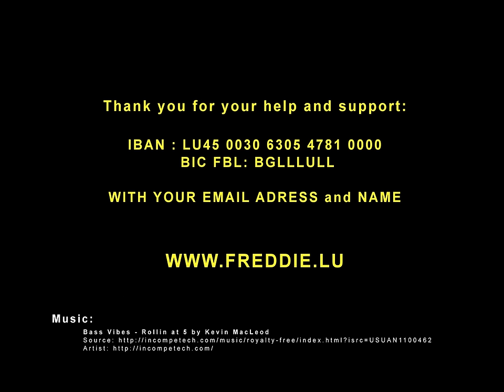Support the shortmovie FREDDIE by Andy Bausch and Nilton Martins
We are still looking for your support for our project.

You will find all the information needed in the video and on the freddie page:

Synopsis of the movie:
At the zenith of his career, Freddie Mercury spends the last few minutes right before an important Queen concert in the backstage area of the venue. Little does he know that very soon a mysterious visitor is going to confront Freddie with his inner fears and fate…

Freddie is a short film that combines biographical and experimental elements to portray the double life of the exceptional talent.